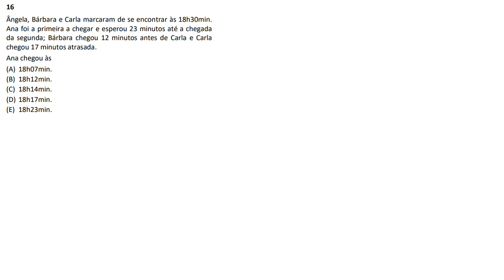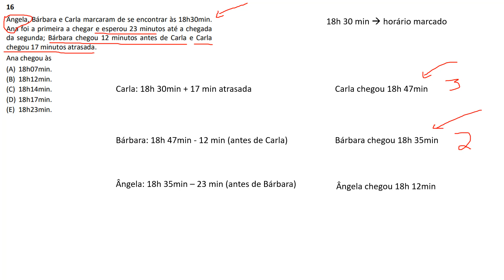FGV 2022 - SEFAZ AM - Técnico de Arrecadação Q.16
Ângela, Bárbara e Carla marcaram de se encontrar às 18h30min. Ana foi a primeira a chegar e esperou 23 minutos até a chegada da segunda; Bárbara chegou 12 minutos antes de Carla e Carla chegou 17 minutos atrasada.
Ana chegou às
(A) 18h07min.
(B) 18h12min.
(D) 18h17min.
(E) 18h23min.